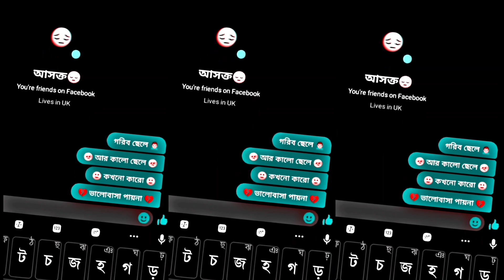গরিব ছেলে 🥀আর কালো ছেলে 🥀 messenger chating video